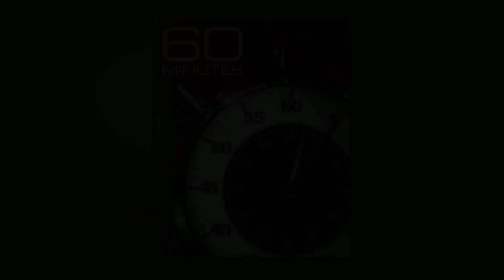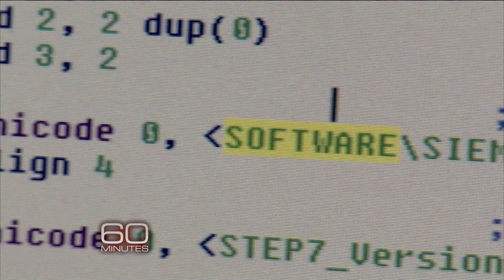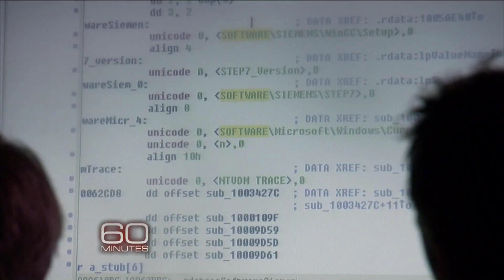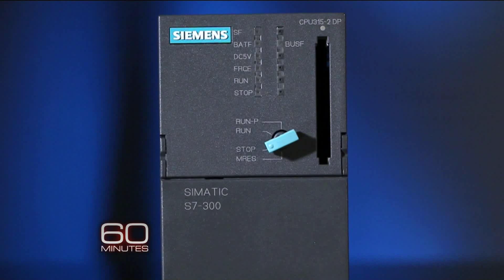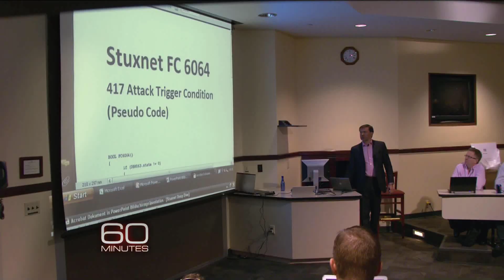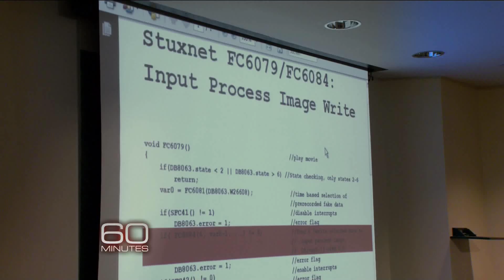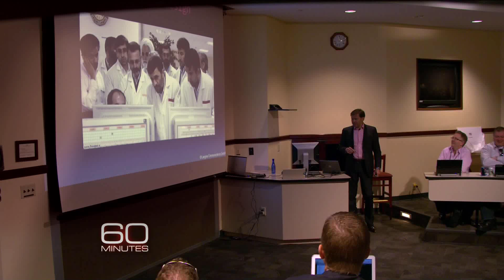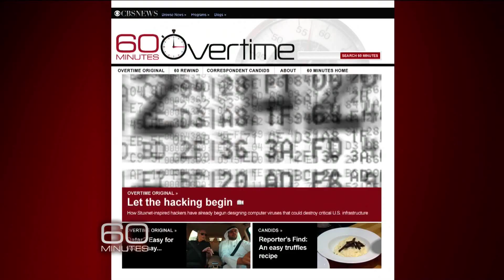Stuxnet: Computer worm opens new era of warfare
Computer virus's evident success in damaging Iran's nuclear facility has officials asking if our own infrastructure is safe. Steve Kroft reports.